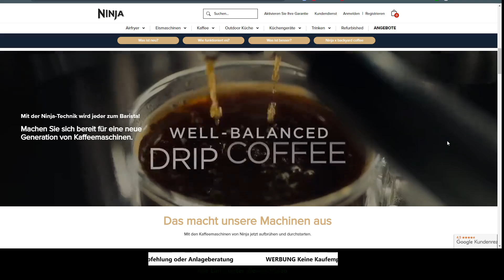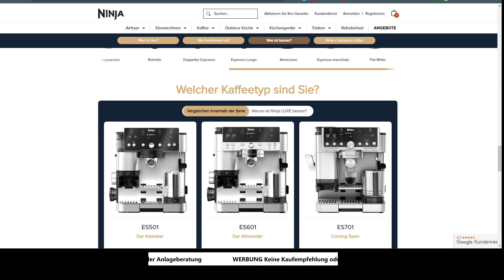Kaffeevollautomat Ninja Luxe Café Essential Kaffeemaschine - ES501EU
Das macht unsere Machinen aus
Mit den Kaffeemaschinen von Ninja jetzt aufbrühen und durchstarten.
3 in 1 Maschine:
Die Ninja Luxe Kaffeemaschine ist sehr vielseitig: Sie mahlt, brüht und schäumt, sodass Sie keine separaten Geräte zum Mahlen oder Aufschäumen benötigen.
Barista Assist Technologie:
Empfiehlt den optimalen Mahlgrad je nach gewählter Getränkeart.
Die Menge des eingefüllten Kaffees wird von der im Mahlwerk integrierten Waage erfasst und genau auf die gewählte Getränkeart und -größe abgestimmt.
Die Empfehlungen werden auf dem Display angezeigt und individuell angepasst.
Dual Froth System:
Der automatische Aufschäumer dampft und quirlt gleichzeitig.
Schäumt sowohl tierische als auch pflanzliche Milch.
Temperatur und Geschwindigkeit werden je nach gewählter Schaumart individuell angepasst.

KaffeeTechnik Folge mir auch auf